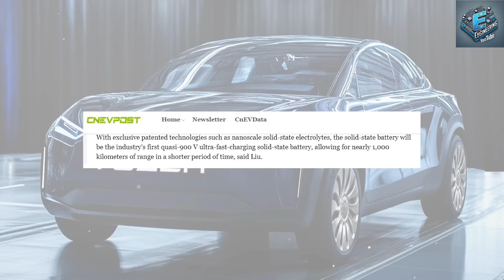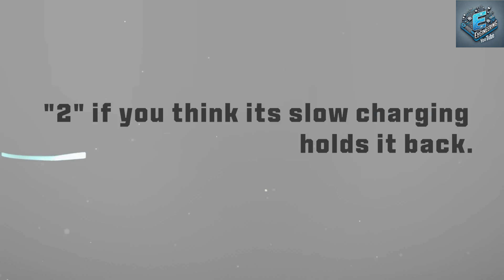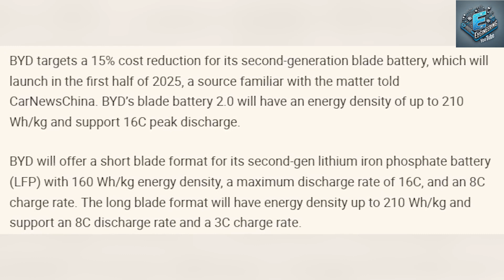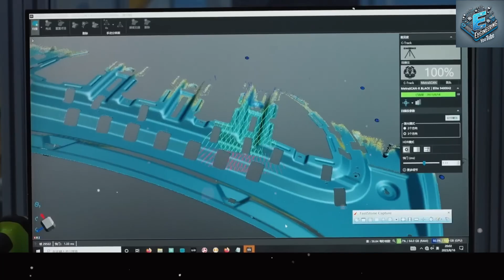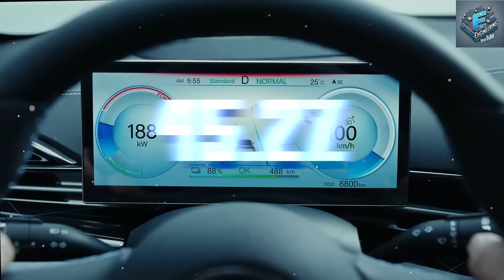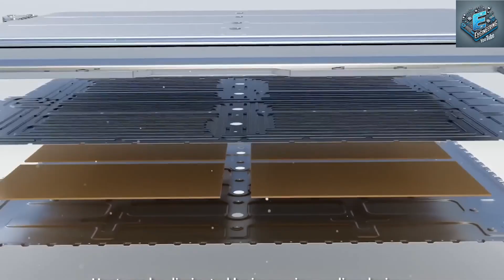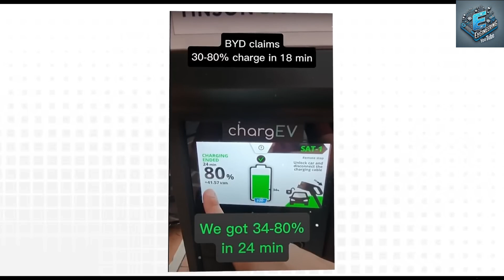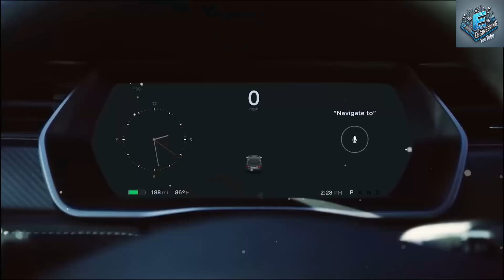Tesla’s Super Battery Breakthrough The End of Lithium Dominance in EVs?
Is this the end of lithium dominance in EVs? Learn about Tesla’s super battery breakthrough, solid state battery technology, and how Elon Musk is changing the game in this video!

Elon Musk has once again shocked the world with Tesla's groundbreaking battery innovation that could reshape the EV industry. Imagine a battery with double the energy density, capable of delivering over 657 miles on a single charge! This is not science fiction—this is Tesla’s reality.

In this video, we delve into the details of Tesla's latest battery technology and how it outpaces competitors like BYD and IM Motors. From unprecedented range capabilities to ultra-fast charging, Tesla’s advancements are setting new industry standards.

But the competition isn’t sitting still. BYD’s Blade Battery has made remarkable strides in cost reduction and performance, while IM Motors’ semi-solid-state technology promises an impressive range. How do these stack up against Tesla's game-changing 4680 cells?

We’ll explore:

Tesla's innovations in battery density, cost, and fast-charging technology.
BYD's Blade 2.0 advancements and competitive pricing strategies.
IM Motors’ leap with its semi-solid-state battery.
The future of EV batteries and their impact on the electric vehicle market.
Will Tesla’s dominance hold, or are we witnessing the rise of serious challengers?

Your support helps us bring you the latest on Tesla and EV innovations.

👉 Share your thoughts! Can BYD or IM Motors challenge Tesla’s EV supremacy?